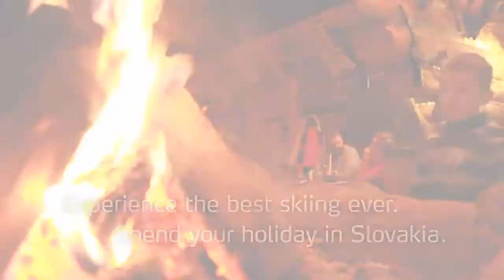Winter Sports in Slovakia - Unravel Travel TV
Winter sports are very popular in Slovakia thanks to well-equipped resorts that attract many local as well as foreign visitors. Except skiing and cross-country you can do snowboarding, Ski-mountaineering, try a bobsleigh track, snowrafting or snowtubing, unique Boarder Cross track, or winter paragliding.

The level of Slovak ski resorts has been improving from year to year. Ski resorts invest in extension and improvement of their services, reaching the standard of foreign resorts. Today top skiing resorts are equipped with après-ski bars or entertainment centres organising various interesting events for visitors. Maintained top quality ski slopes, cross-country tracks, snowboard parks, ski schools and nurseries, night skiing, ski rental – visitors to Slovak ski resorts can expect all of the above. Non-skiers can go wild on the adrenalin rides such as snowtubing, kitewing, bobsleigh and sledge runs and on the ice-rinks. The top ski resorts feature après-ski bars and entertainment centres, as well as ski shuttles which take accommodated guests all the way on to the slopes.

 Vysoké Tatry – Tatranská Lomnica
Prešovský kraj, okres Poprad, Vysoké Tatry The Tatranská Lomnica ski area is home to Lomnické sedlo, the highest and steepest piste starting at an elevation of 2,190 m above sea level, with 1,300 m of vertical, a 5-month snow guarantee, the latest chair and gondola lifts and expanded pistes widened to 60 m.

Vysoké Tatry – Štrbské Pleso
Prešovský kraj, okres Poprad, Vysoké Tatry Štrbské Pleso, the highest situated settlement in the Tatras Mountains, offers 9km of easy to moderately difficult ski runs on the southern slopes of Predné Solisko, which are popular especially with families and advanced skiers.

PARK SNOW Donovaly
Banskobystrický kraj, okres Banská Bystrica, Donovaly The PARK SNOW Donovaly ski area is located where the Low Tatra and Veľká Fatra National Parks meet. This ski area is the best known in Slovakia. A feature unique to Donovaly is the second-largest skiing facility dedicated exclusively to children in Europe.

Vrátna Free Time Zone
Žilinský kraj, okres Žilina, Terchová The ski resort Vrátna Free Time Zone is situated in the Malá Fatra National Park and is one of the four highest situated resorts in Slovakia. Ski runs are located at altitudes up to 1520m.

Snowparadise Veľká Rača
Žilinský kraj, okres Čadca, Oščadnica The international ski resort Snowparadise Veľká Rača Oščadnica is situated in the Kysuce region in the Kysucké Beskydy Mountains. The location of the resort is very interesting as it is located near the Czech Republic and Polish border. Access to the resort is trouble free and securely maintained during the winter.

Ski Bachledova
Prešovský kraj, okres Poprad, Ždiar The Ski Bachledova family ski area covers northern and southern slopes of the Spiš Magura mountain ranges with a beautiful panorama of the Belianske Tatras. This area offers excellent skiing on three connected valleys with a season-long snow guarantee.